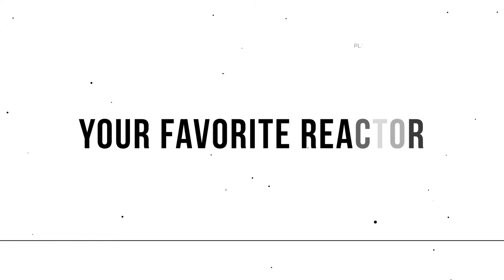MAGNET FISHING WITH TWIGGA....YOU NEVER KNOW WHAT YOU WILL FIND.....(EPISODE-3)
YOU NEVER KNOW WHAT YOU WILL FIND WHEN YOU GO MAGNET FISHING. 🤯